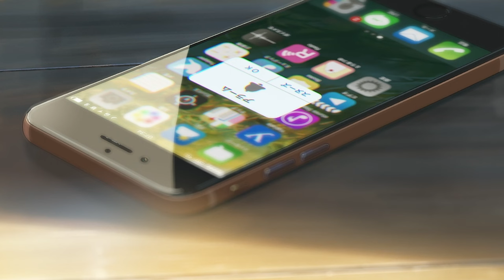Your Name x Comfort Chain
move: Your Name
song: Comfort Chain (instupendo)